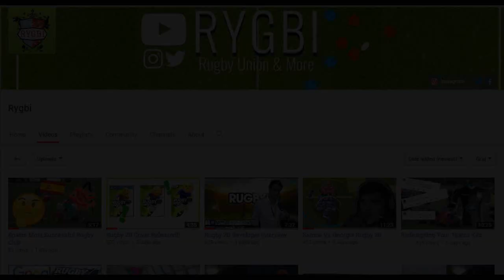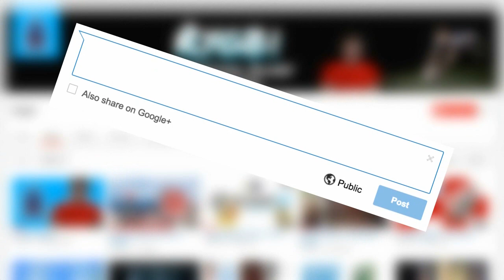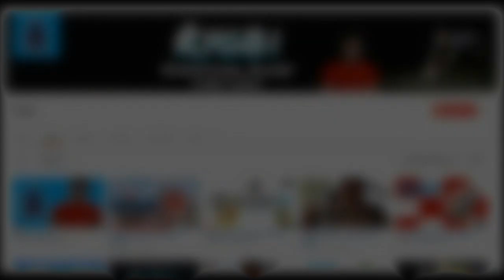Wales Vs France - Rugby Challenge 4 Six Nations